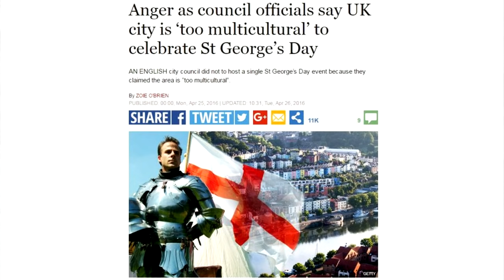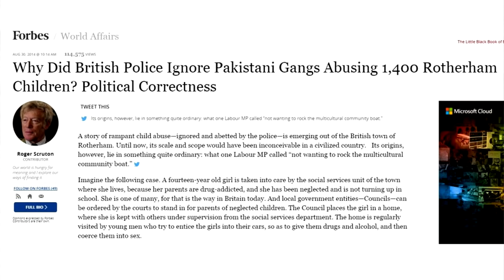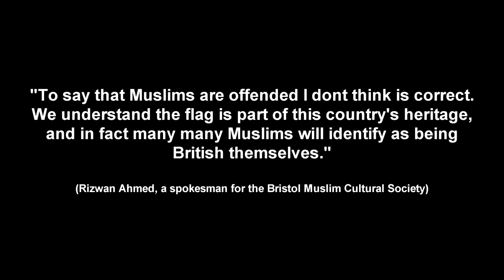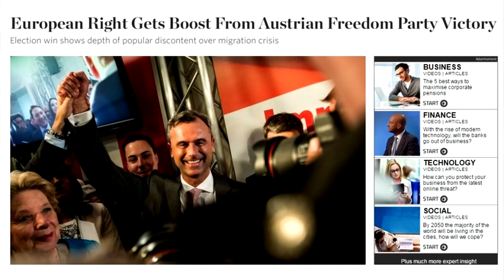England Bans Its Own Flag to Avoid Offending Muslims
English people are terrified of displaying their own flag after being endlessly lectured that it's racist and offensive to immigrants.